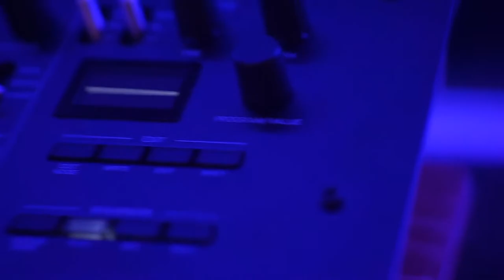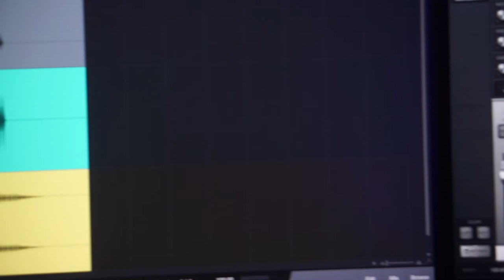Sunday Synths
This was a big first step for me. I have been wanting to chain a few synths together for almost a year now but doing so always felt really overwhelming and difficult. I finally put three synths together and am so happy with the result. It's definitely first-try level but I'm happier than I thought I would be with it. It was a lot less difficult than I expected and I learned a ton while making the song and the video.

I'm trying to just have more fun with this stuff.

Gear:
Korg Minilogue XD - All sounds internal
Teenage Engineering PO33 - Loaded with Model D drum samples I made, going through the Meris 440 and Mercury7 500 series modules.
Critter & Guitari Organelle M - Running Orac: M1 - Polykeys | M2 - Rngs | M3 - r_Reverb